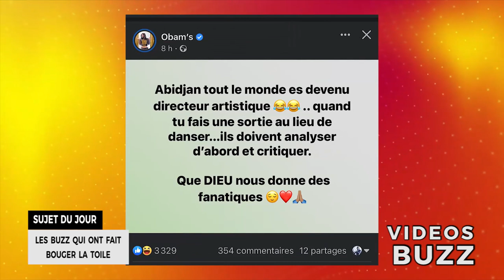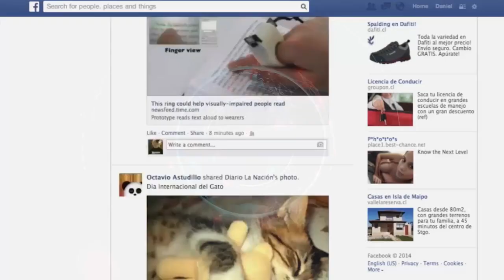LES BUZZ QUI ONT FAIT BOUGER LA SEMAINE